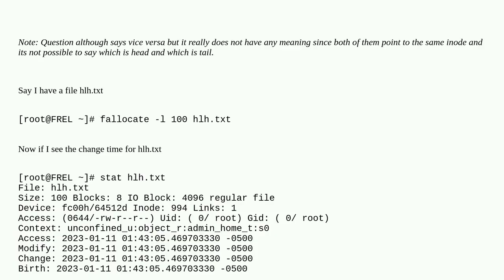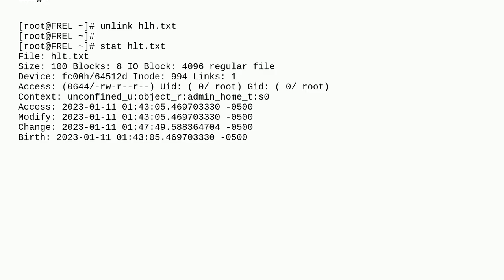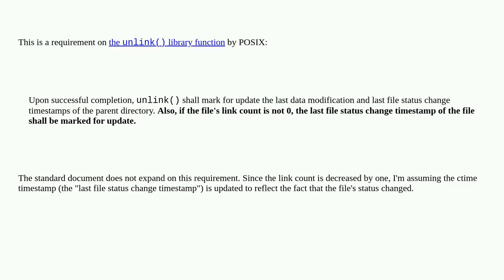Deleting a hard link's tail file changes the change time of the head or vice versa. Why?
A special thanks goes out to the community

  inode hard-link links timestamps stat